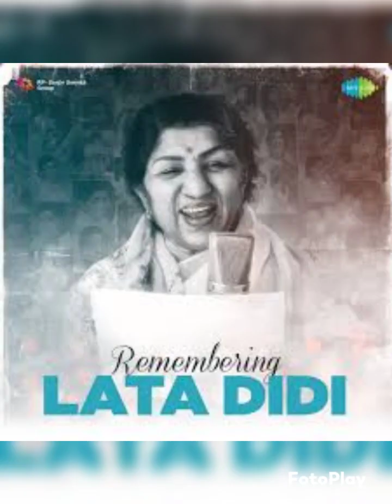Sing Anuradha Devi And Post in Swaranjali